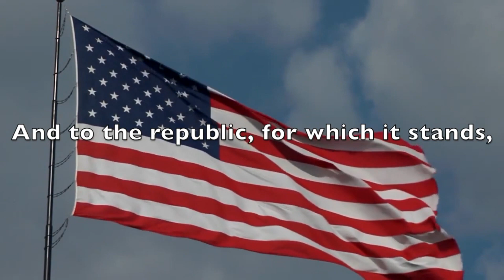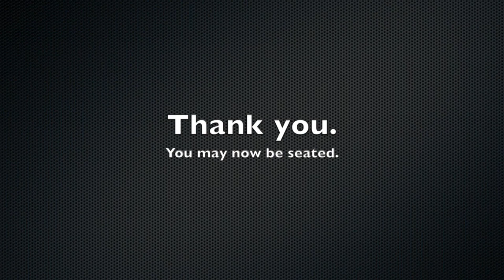Mornings at Mount Oct 10, 2018